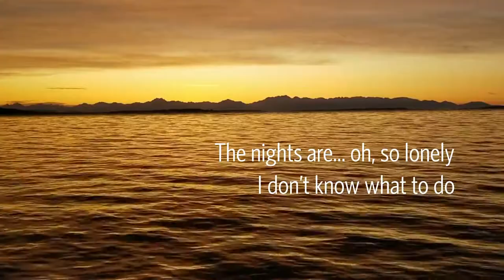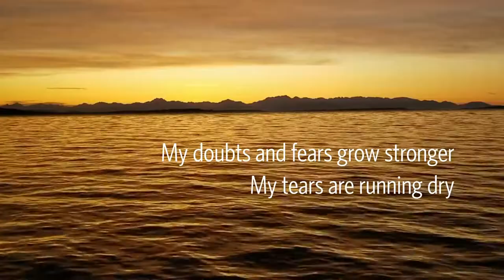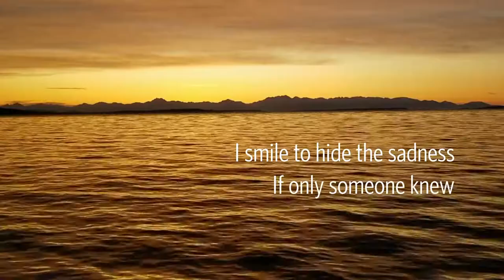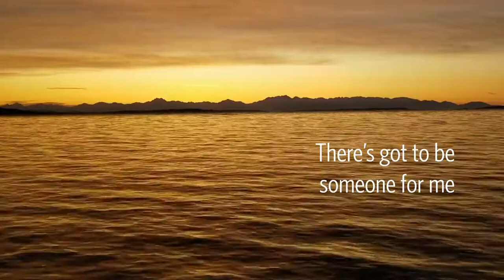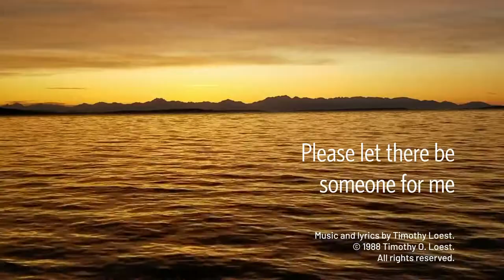Someone for Me | Timothy Loest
Music and lyrics by Timothy Loest.